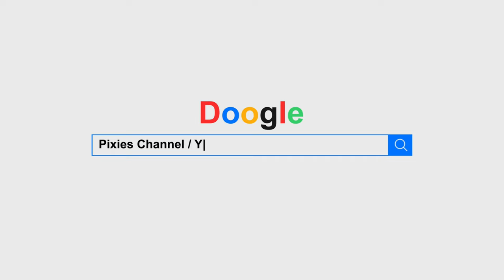Costco, Parkway Business park, Sheffield.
Hi Guy's in today's video I take you for a quick flight at Costco in Sheffield where my son works, If you need a new house alarm or Ring doorbell then look no further and visit Costco and ask for my son Callum Pickering and he will assist you getting your home safe and secure.